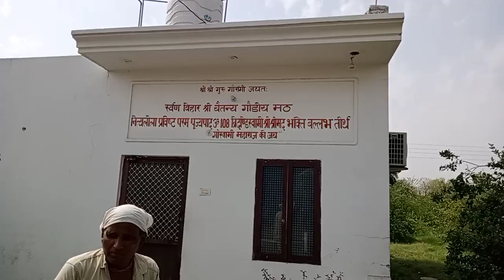Ayesha palntec dwara lagaye lemon ke plants .froad bndo se bache. 9805954043